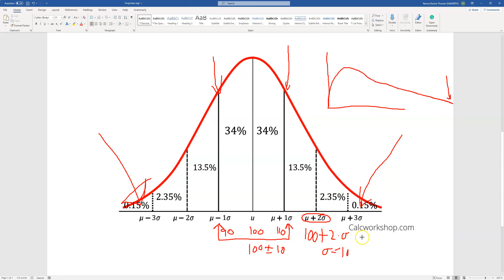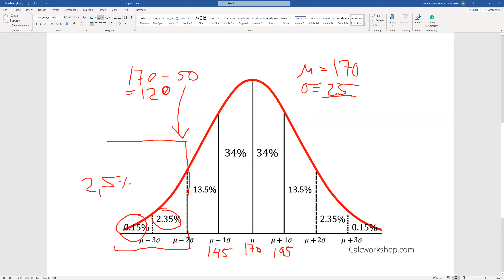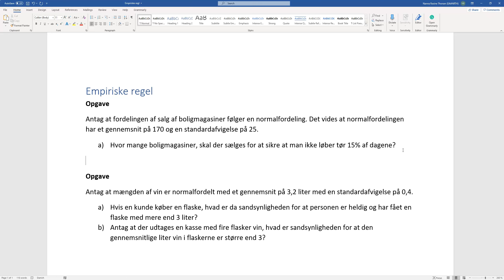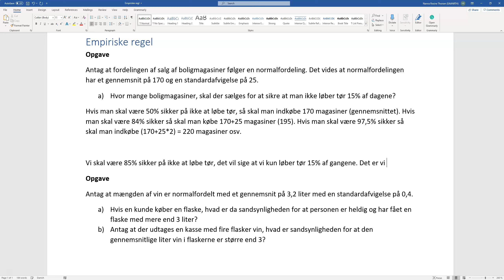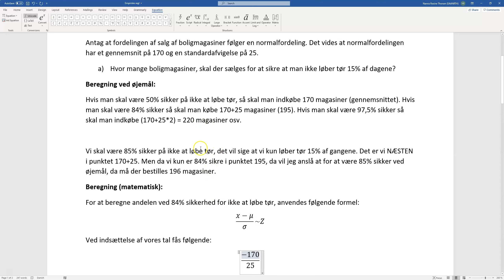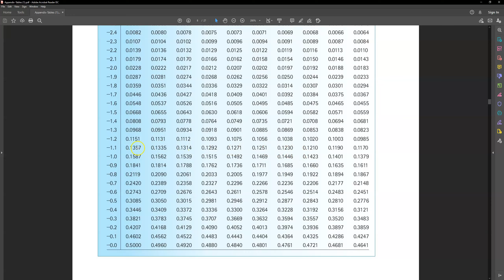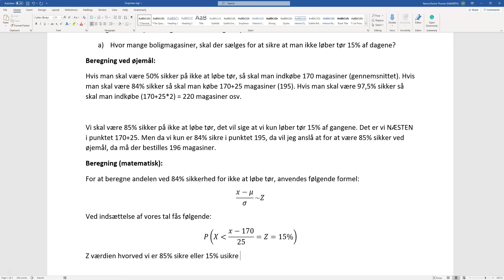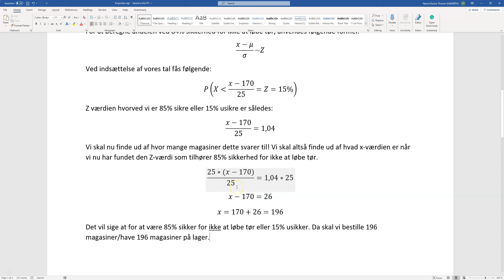AU HA/BSc - Statistik eksamensklar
Læser du HA/BSc på AU? Skal du til den skriftlige eksamen Statistik? Så er denne opgave fra eksamenskurset relevant for dig!
Her finder du opgaveteksten:
Empiriske regel
Opgave
Antag at fordelingen af salg af boligmagasiner følger en normalfordeling. Det vides at normalfordelingen har et gennemsnit på 170 og en standardafvigelse på 25.
a) Hvor mange boligmagasiner, skal der indkøbes for at sikre at man ikke løber tør 15% af dagene?